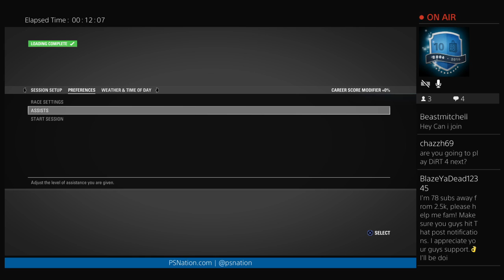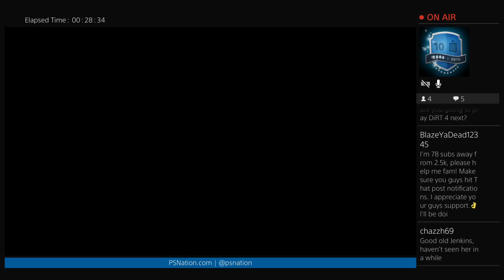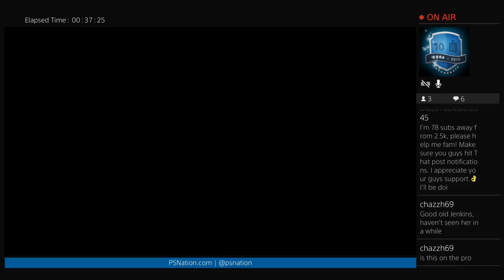Glenn's 1st time w\F1 2016 (PS4)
Welcome to the Official Youtube channel for the PS Nation podcast.

Join our Forums to meet new people to play with, start gaming nights.

Listen to Glenn and Josh on the podcast every Tuesday.